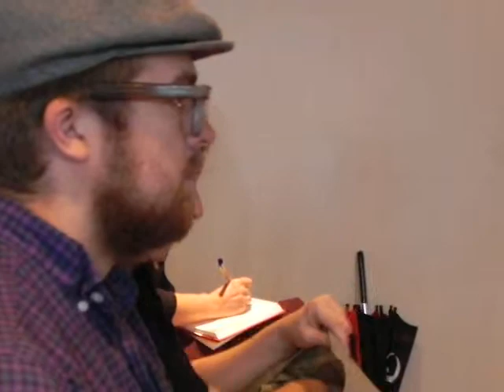Philosopher and the Volcano - Part Two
17 and a Half minutes -- of which 15 minutes q &a not quite the available 30 minutes indicated by Tom Thorpe, the moderator for this panel.